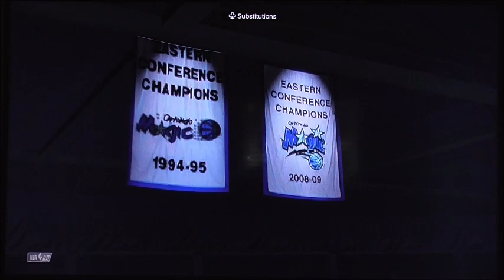NBA2k24 Timberwolves vs Magic Game 10